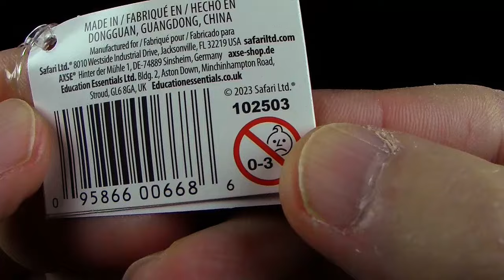Safari Ltd. ® Brückenechse / Tuatara - Review (Deutsch / German)